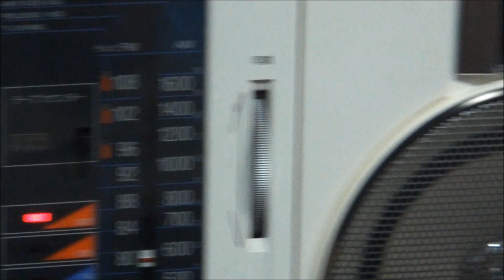【HD】 SHARP コンポラジカセ QT-37 Compo Boombox ：Ghettoblaster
ヘッドホン推奨。

SHARP製のコンポ形ラジカセ QT-37です。
コンポとして、スピーカーを分離出来るタイプになります。

カセットが壊れていたので、当方の方で修理しました。

ホワイトコーンがオシャレです♪

使用テープ：AXIA AU-IX
投入歌：YES-Owener of a lonely

※HDでは720pがを推奨します。